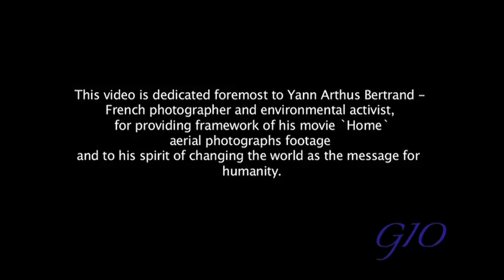Home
music and lyrics by Peter Adamov

A living Earth a Miracle in the Universe!
Appeared Around 4 Billion Years ago
Was born from chaos and fire
From a cloud full of dust particles...

Exactly, the right distance from the sun
Not too near, not too far
A perfect balance to keep the water in liquid form
Vulcanos sculpt our landscape
Earth vapor condensate to great clouds
This is our Planet
A remarkable and Ever changing world

Protective Atmosphere
So beautiful and so sensitive
A thin blue stripe around the planet
A magnetic shelter
That keeps our planet warm
Provides the oxygen we breathe
Deflecting dangerous solar wind
Drives a climate
Creating a home for the chosen here

Jazz "documentary" song  inspired by the documentary movie "Home" 2012 ©